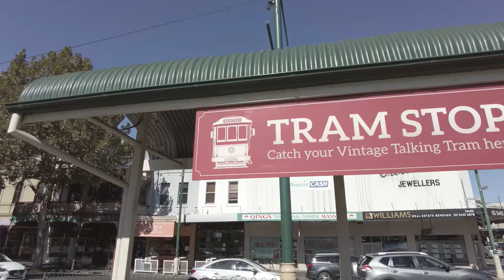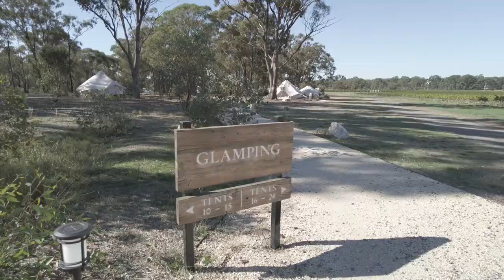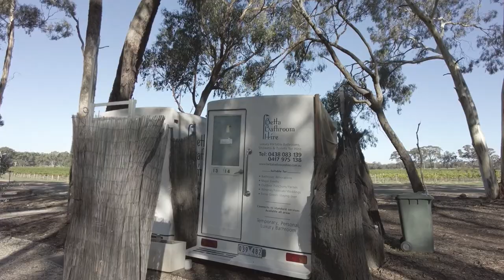vlog4 Bendigo自驾游 圣心大教堂【Sacred heart cathedral】【 Bendigo Art gallery】【 Alexandra Fountain】酒庄帐篷酒店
vlog4
 bendigo自驾游

圣心大教堂Sacred heart cathedral

Bendigo Art gallery

市中心三岔路口的喷泉 Alexandra Fountain

Balgownie Estate Winery Retreat&Restaurant酒庄帐篷酒店